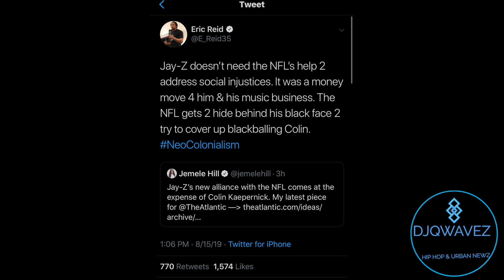JAY-Z on If Kaepernick Will Be Involved in NFL Partnership: That's for Him to Say